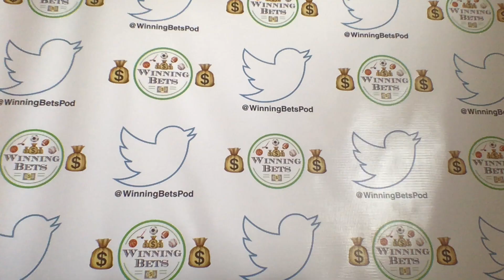NBA Pick N' Roll (4/14/21) Picks & Predictions | $50,000 NBC Sports Predictor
Think you can correctly predict NBA player props, game props and winners?  If so, enter this free and easy to play contest for a chance to win $50,000 thanks to the NBC Sports Predictor app.  Good luck!

NBC Sports Predictor App League Info